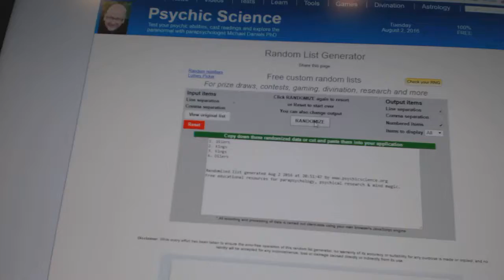C&C #6303 Multi Random